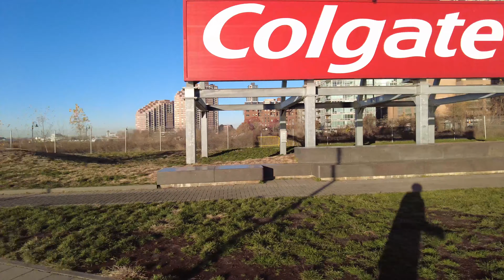Virtual Run Hoboken/Newport Riverside | POV Scenery for Treadmill | 4K Ultra HD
This is the first half of a 90minutes run from Hoboken to Liberty State Park and back on Nov 29 2020. The second half will be released soon.
My friend: Gefei ran with me, and we had a enjoyable run.
Today is cold but sunny, riverside is very beautiful.

00:00 Introduction
00:15 Hoboken Riverside Street
02:20 Beautiful morning sunshine with views of Manhattan
04:52 Hoboken Terminal
06:37 Hoboken Light Rail Station
07:39 Newport first view.
11:36 Newport riverfront views.
12:33 close view of World Trade Center
13:58 place where we started our weekly Tuesday runs back in 2016
16:25 Avalon Cove apartment, where many of my friends live in
22:15 The infamous Newport Half Marathon route.
23:43 The Exchange Place Path Station, last stop before NYC.
24:15 Exchange Place waterfront
30:27 First sight of the Statue of Liberty
33:18 running into the streets
41:45 Jersey ave, approaching Liberty State Park